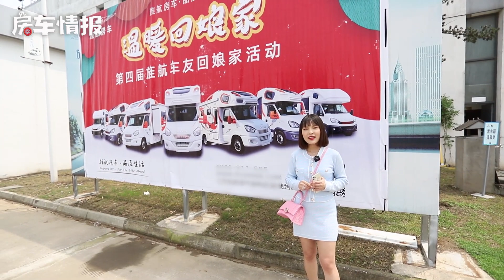好多人觉得房车贵，今天到工厂看看车辆是如何生产的，买亏了吗【房车情报】